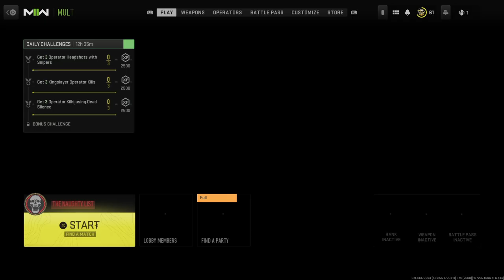Call of Duty®: Modern Warfare II_20221229093714